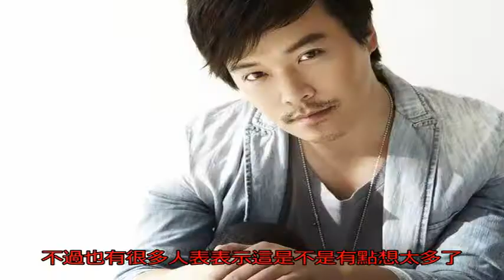越炒越熱！陳思成電影被曝嘲諷梅西，網友再掀罵戰！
說起最近賀歲檔的電影，《唐人街探案2》的話題度一定是很高的，這不僅因為王寶強和劉昊然的演技，也因為精彩的故事情節。

而一部電影的成功，導演可是功不可沒。

不過，就在大家紛紛點贊陳思成的時候，一位網友發現了其中的一個問題。

也就是在其中的一個情節里，網友吐槽說：“11歲時梅西被診斷出發育荷爾蒙缺乏也就是侏儒癥，會阻礙他的骨骼生長使他無法長高。家里的經濟條件難以承受小梅西的治療費用。梅西的侏儒癥并非不可醫治，但是注射生長激素每月花費高達900美元，母隊紐維爾老伙計不愿意為一個前途未卜的孩子支付這筆費用，一度覬覦梅西的河床隊得知他的頑疾后也打消了“挖角”的念頭。 樓主你是說這個嗎？

侏儒是梅西的黑稱 某些沒素質的球迷互噴的時候 對家會拿梅西的這個痛腳黑人。”

這真的是陳思成再借機會嘲諷梅西嘛？

不過也有很多人表表示這是不是有點想太多了，腦補也是要有限度的。

可是，不管陳思成是不是在故意諷刺梅西，但是這一部電影他作為導演是成功的。

據陳思成自己在采訪中說：“比如唐仁，我要寫清楚他是1983年6月出生在廣東的漁村，雙子座，2歲家里發生了什么，5歲家里發生了什么。還有秦風，在這部里我其實沒有展開他個人的故事，我不知道你記不記得，影片有個細節，秦風閃回過去，他父親帶著手銬，這到底是怎么回事？”

“因為我想做一個系列電影，所以必須把每個人物都要寫清楚，并且要通過系列電影展現給大家，所以，不著急，慢慢來。”

而對于這個電影的選角，陳思成坦言主角就是按照王寶強來寫的，所以即使當初王寶強忽然受傷住院，陳思成也不惜一切代價等著王寶強好好恢復之后，才開始拍攝。

據說在《唐人街探案1》中，電影拍完片長135分鐘。當時的院線方覺得，電影有點長，想讓陳思誠再剪掉10分鐘，這樣每天可以多排一場。

不過沒想到陳思誠回絕了：“這會毀掉故事完整性，我不剪。”

如今，陳思成雖然在婚姻方面陷入困境，不過作為導演他是不是還算是成功的呢？